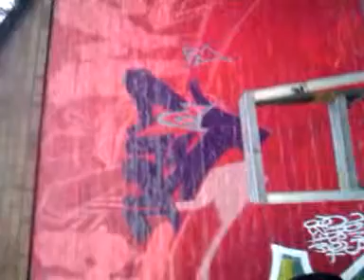Chicago Graffitti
At my guys Turbos crib Painting with ERn from CF south side chicago.